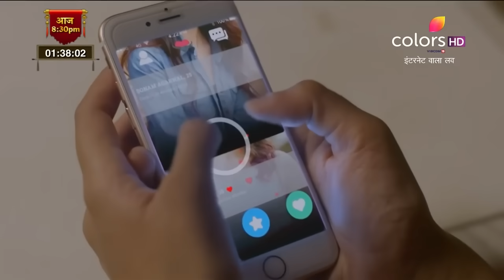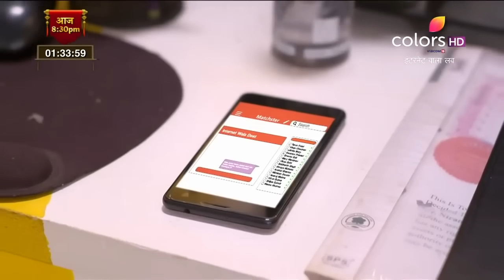Internet Wala Love | इंटरनेट वाला लव | Episode 33 | Jai learns a heartbreaking truth| Colors Rishtey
Jai's world comes crashing down when he learns that the girl he has been chatting with on the internet all this time is none other than Aadhya. Now he drowns in confusion and regrets forming a bond with his enemy without even knowing it. How will he handle this sensitive scenario?

Looking for love? Sometimes you find it in the oddest manner. Whether it’s old school romance or swiping right, whether it’s love at first sight or first text, when you find love, you know it. Meet Jai and Aadhya as they take you on their whirlwind journey called Internet Wala Love.